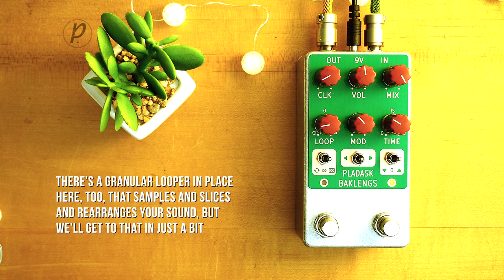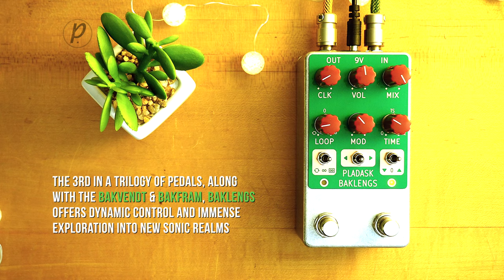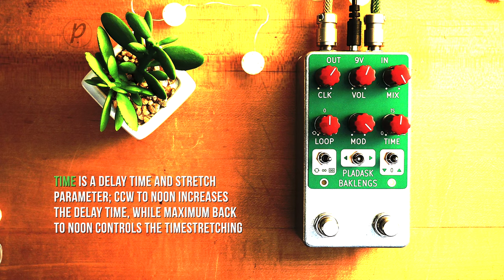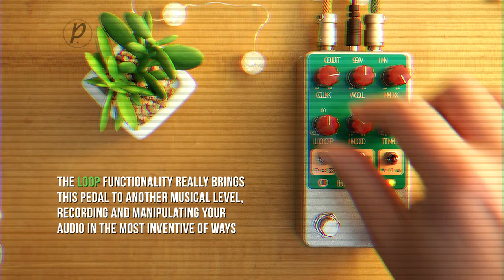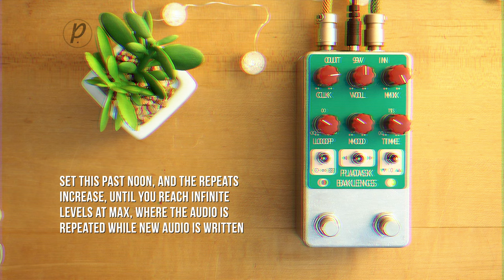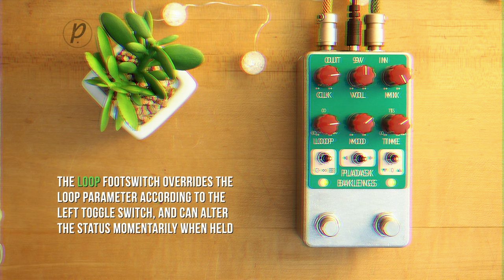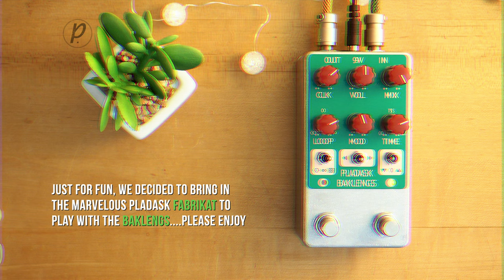Pladask Elektrisk Baklengs Granular Synthesizer / Glitch Delay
The Pladask Elektrisk Baklengs is a granular synthesizer and glitch delay effects pedal. It can delay stuff, timestretch stuff, shuffle stuff, freeze stuff, pitch stuff upwards, pitch stuff downwards, fold back on itself through feedback and generally make lots of gnarly noises.